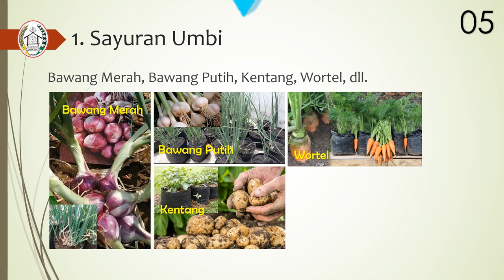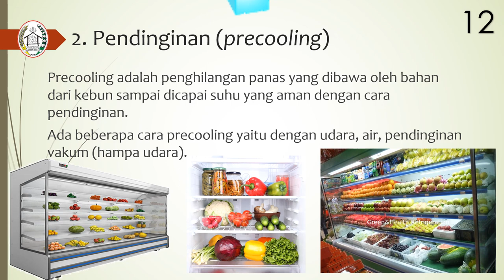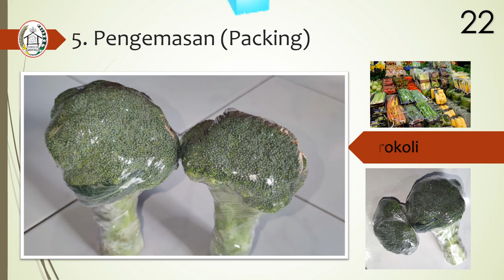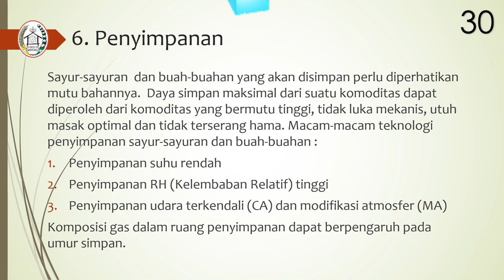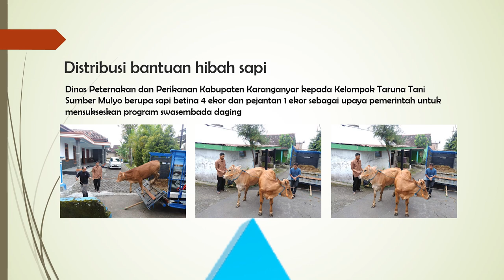Penanganan Pasca Panen Tanaman Sayur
Kelompok Taruna Tani adalah salah satu organisasi pertanian yang telah mendapat sertifikat organik untuk lahannya. Adapun yang sudah lolos uji lahan adalah tanaman pangan seperti padi, jagung, kemudian sayuran dan palawija.